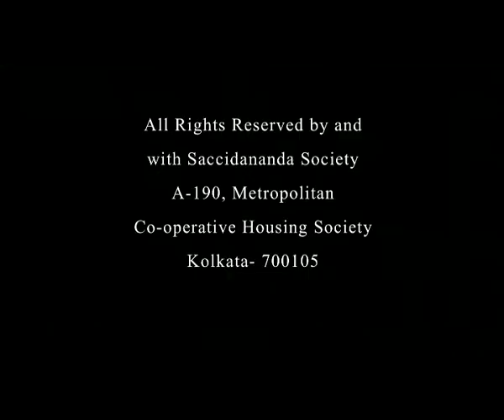EPISODE 71 (Hindi)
Excerpt of Prajnanpurush SriSriBabathakur's Discourse is presented & elucidated by Sri PC Lahiri telecast on Astha Channel on every Sunday at 6.50 PM